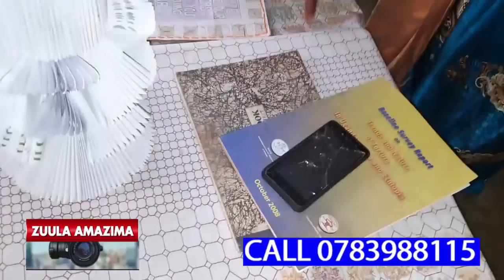MAAMA WOMUWALA EYAFUMBILWA OMUVUBUKA MANJAGA AVUDE MUMBERA NAKUBA MUKODOMI WE LWAKUMUMANYILA BITABUS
MAAMA WOMUWALA EYAFUMBILWA OMUVUBUKA MANJAGA AVUDE MUMBEERA NAKUBA MUKODOMI WE LWAKUMUMANYILA